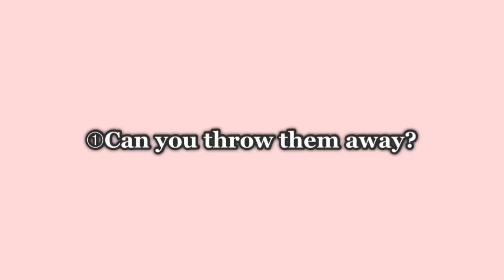Can you Throw Away FULL Piggy Bank?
Do you like my Shinobu outfit?